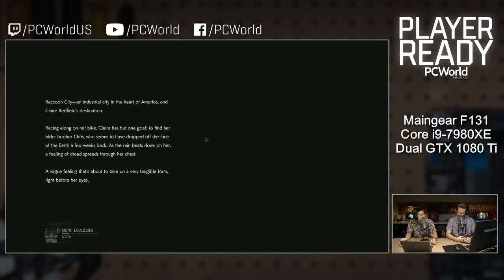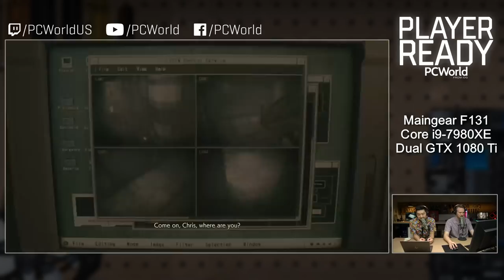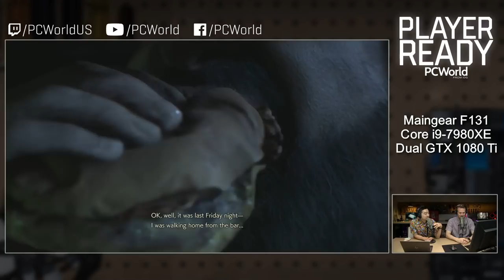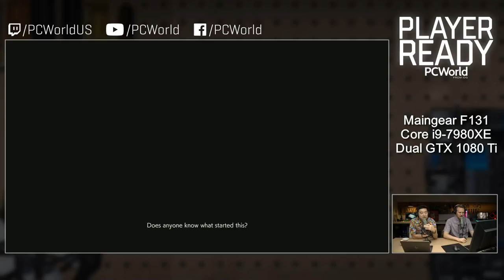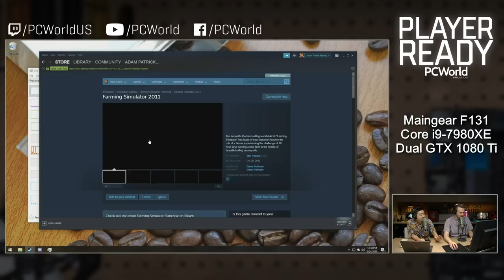Watch us stream Resident Evil 2 on the PC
Join Adam Patrick Murray and Dan Masaoka on Player Ready, PCWorld's weekly PC gaming stream! This week we are diving head first into the Resident Evil 2 remake and trying as hard as we can not to scream.

Gaming on a Maingear F131 equipped with a Core i9 7980xe and dual GTX 1080 Ti's.